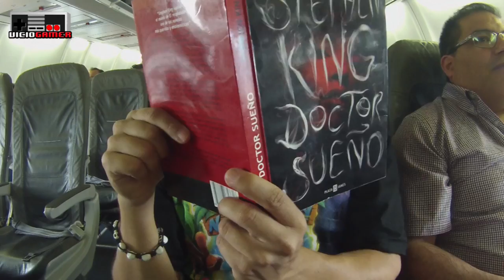Venezolano en Perú | El futuro de Vicio Gamer, Lo nuevo en el canal y mucho mas...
¡Chicos! Tiempo sin vernos,  luego de estar ausente, estoy de regreso, realizo este vlog con la finalidad de aclarar el nuevo rumbo del canal, el futuro del programa de radio y todo lo que esta pasando en mi vida. Espero les guste y continúen conmigo en este viaje